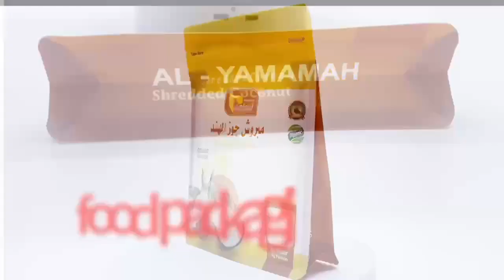custom printing 8 sides sealing flat bottom resealable zipper food packaging bags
HCF one-stop Packaging Procurement

Directprintbag
Digital direct print
Custom mylar bags
Custom design、custom size
Square standup bags/Diecut shape bags
Matte,Gloss,Holography,Spot UV Printing
Normal material/Soft touch material
Normol zipper/Child safty zipper
Normal square bags minimun 500pcs each desin
Production time:6-8days
Diecut shape bag minimun 1000pcs each desin
Production time:12-15days
Need AI PSD PDF design files
Located in China